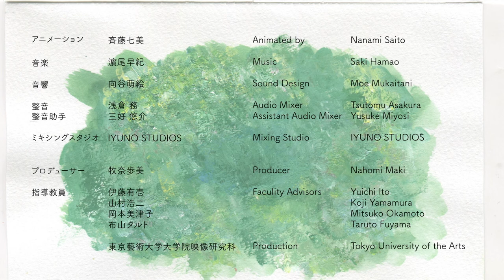Gradations (斉藤 七美 / SAITO Nanami)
「Gradations」
監督:斉藤 七美
サウンドデザイン:向谷 萌絵
プロデューサー:牧 奈歩美
シノプシス:
ある日彼と彼女は旅に出る。しかし到達した場所が彼女にとっての理想の場所ではないことに次
第に気付き始める。変わっていく景色と共にいつの間にか彼らの心も「グラデーション」の中にい
た。
"Gradations"
Graduate Work 2021, Tokyo University of the Arts, Graduate School of Film and New Media,
Department of Animation
Director:SAITO Nanami
Sound Design:MUKAITANI Moe
Producer:MAKI Nahomi
Synopsis:
One day a girl and a boy set off to reach their ideal place. However, the girl comes to realize
that the place they had arrived was not what she had really wanted. As the scenery around
them changes, they find their minds too exist in gradations.